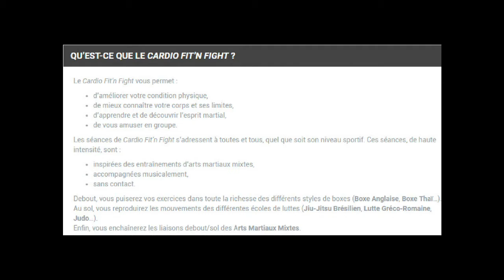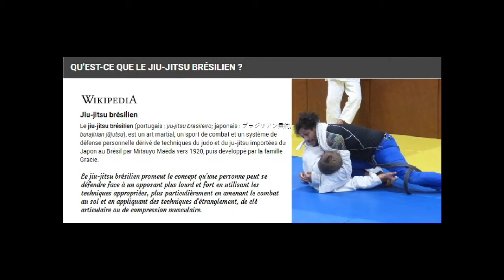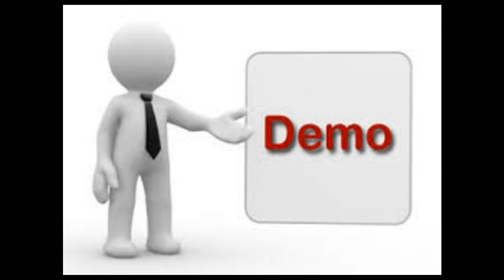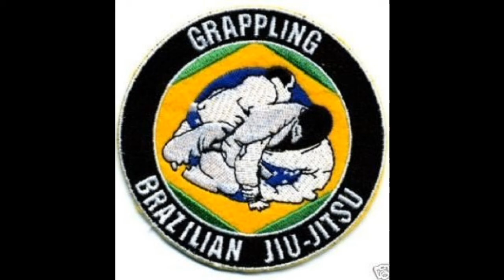judo club 1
Démonstration de Cardio Fit'n Fight et de Jiu-Jitsu Brésilien au judo club de Saint Dié des Vosges par Mickaël Camara ceinture noire 2eme Degré (dan).
photos et vidéos publiées par moi : © Gilou-photo ©